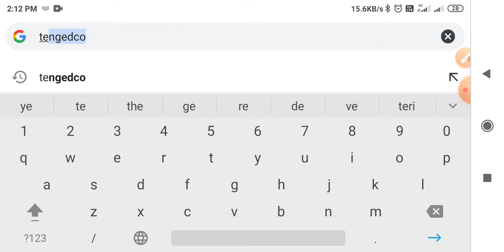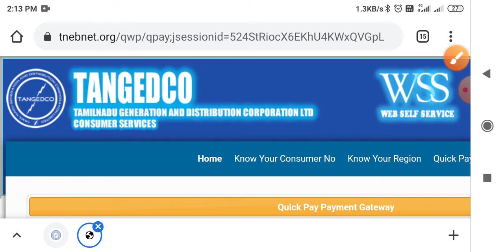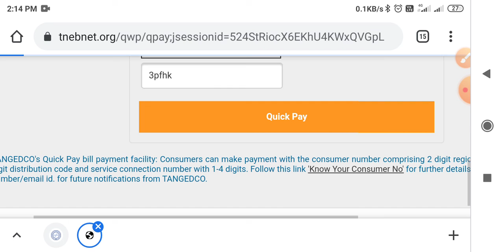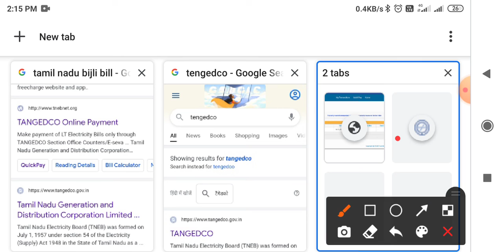Tamilanadu bijali bill check kaise kare | How to check electricity bill in tamilanadu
Hello doston swagt h aap sabhi ka hamare youtube channel me.aaj ki is video me hmne apko bataya ki tamilanadu bijali bill check kaise kare.